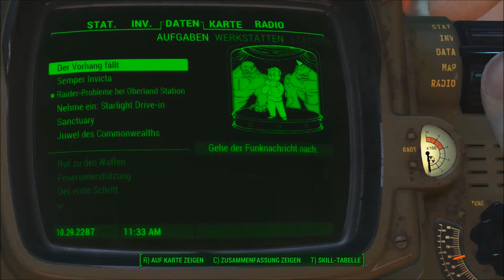Fallout 4 - Folge #020 Wo sind wir ? - Deutsch - [HD]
Fallout 4 - Bethesda Softworks - PC - 1920x1080 Pixel